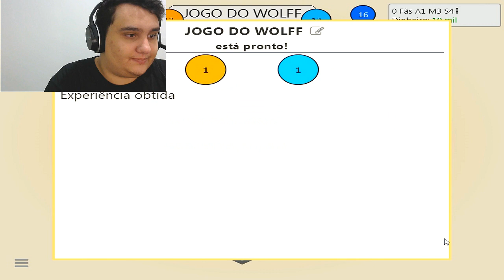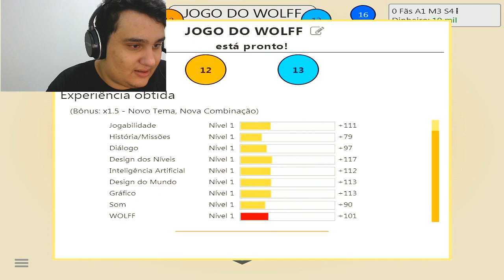FIZERAM UM JOGO PRA MIM !!